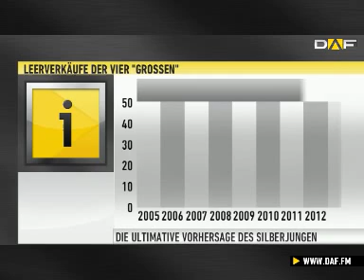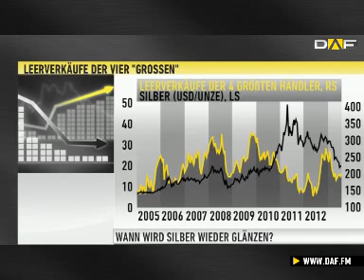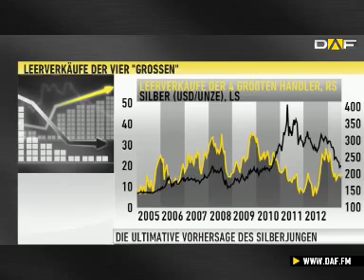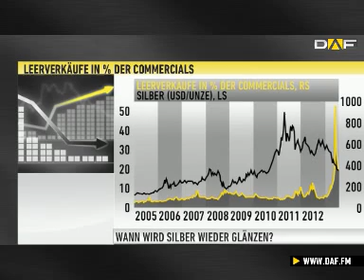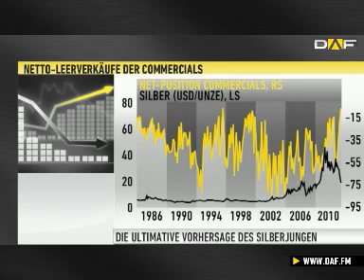Silberpreis: Manipulation wird scheitern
Der Sturz des Silberpreises auf fast 18 Dollar ist nach Meinung von Thorsten Schulte von Silberjunge.de das Ergebnis einer Marktmanipulation der vier großen Spieler.